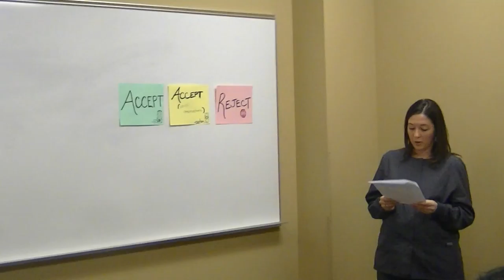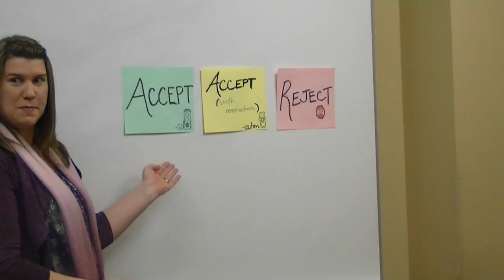Melissa and Chelsea